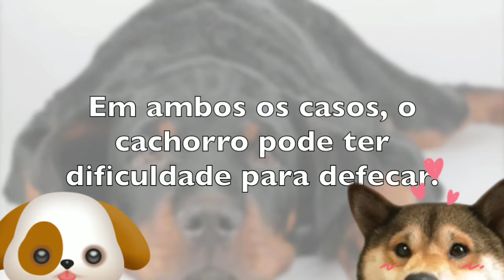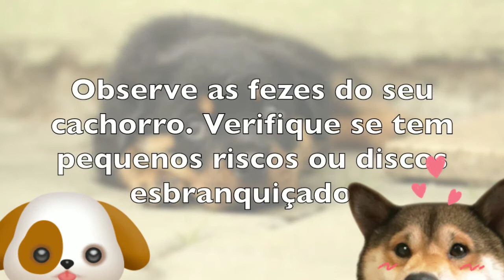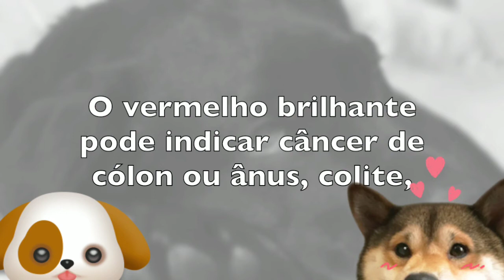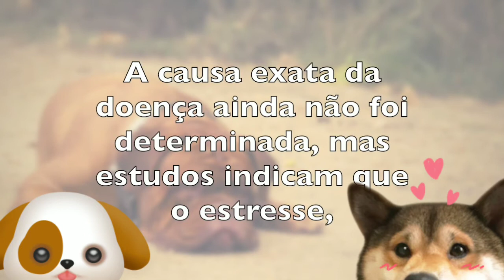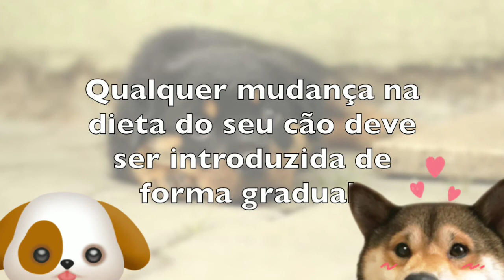Cachorro evacuando sangue.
Para aprender melhor como cuidar e adestrar seu cão clic nos links abaixo.